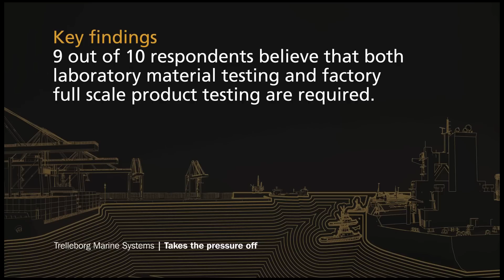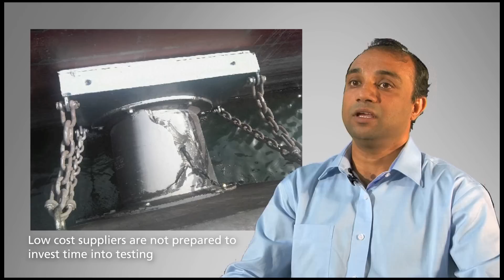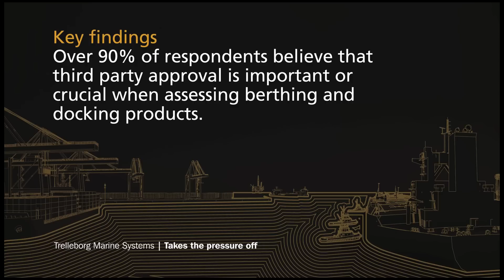Trelleborg's Marine Insights on Industry Product Testing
Trelleborg Marine Systems' Global Technical & Market Support Manager, Mishra Kumar, discusses the findings of the company's latest Barometer Report Survey 2011 conducted in association with Lloyds List. Here he discusses current industry attitudes to product testing. To download the report in full and for further content